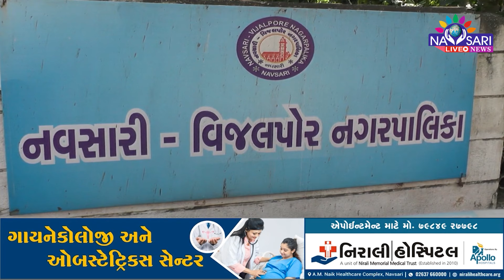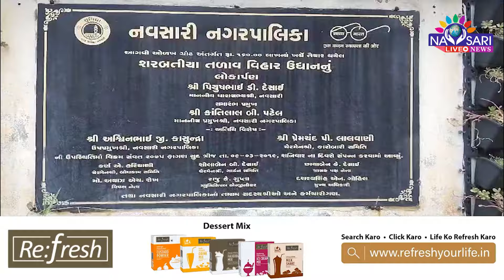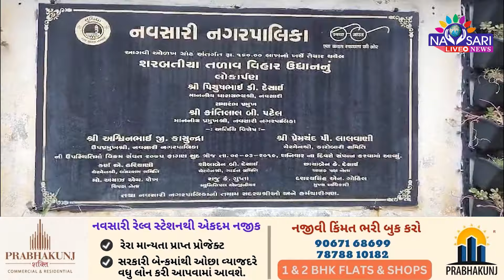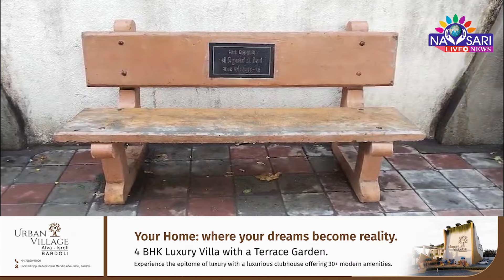NAVSARI LIVE :- સીધી વાતમાં જુઓ :- શરબતીયું તળાવ ખરેખર બ્યુટીફૂલ બન્યું ?